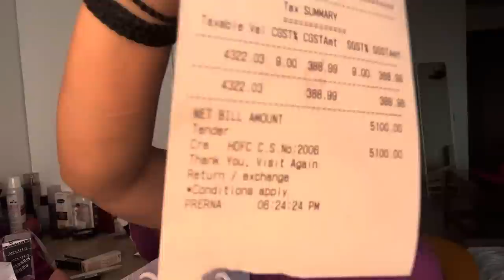My New Makeup *HONEST REVIEW* Dior, Rare Beauty, Fenty